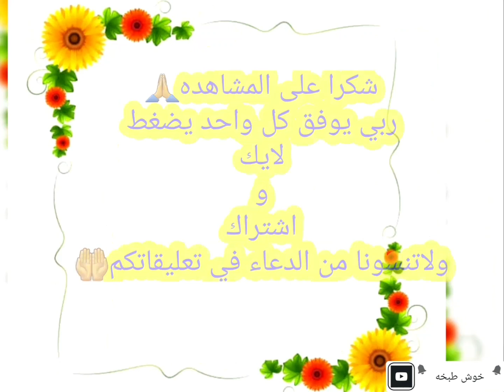طريقة عمل اطيييب (فلافل مع العمبه على الطريقه العراقيه )// خوش طبخه👌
اسهل طريقه للحصول على الذذ طعم
ولاتنسوا تتابعونا على صفحتنا في الانستغرام